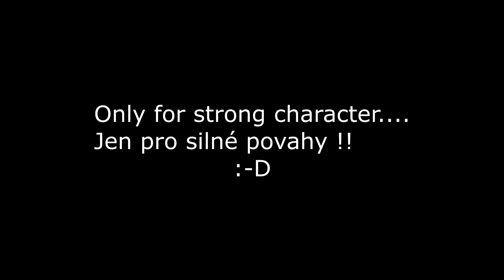Children, birthday and first training with a new saddle + fail in the end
If you liked the video, you can click on like and give subscription...